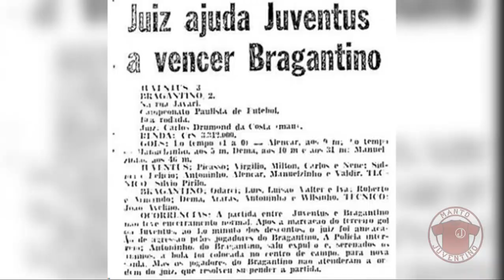Pré-Jogo | Red Bull Bragantino x Juventus | Copa Paulista 2023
Como chegam as duas equipes para a partida; o histórico do adversário do Juventus; o retrospecto do confronto.